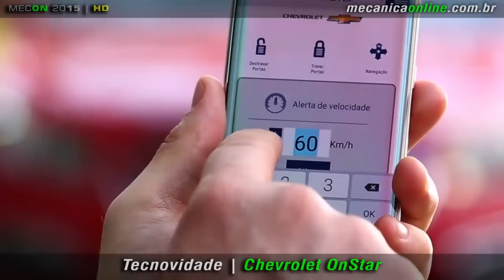Tecnologia Chevrolet OnStar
O OnStar segue seu processo global de expansão e anuncia sua chegada ao Brasil este ano. O sistema inovador e pioneiro estará disponível inicialmente no Chevrolet Cruze, recentemente renovado no país e apresentado no último Salão Internacional do Automóvel de São Paulo.
O OnStar é um sistema de telemática avançado que oferece ao motorista serviços de Emergência, Segurança, Navegação e Conectividade.